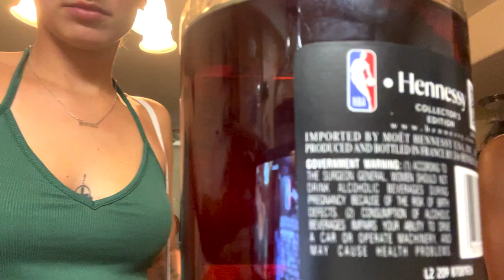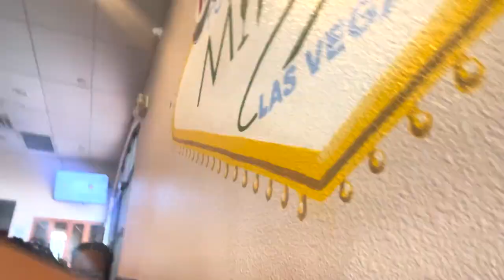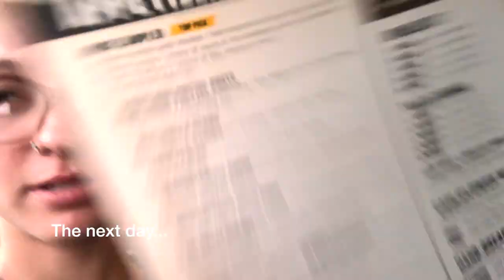VLOG// Surviving a Party weekend in Vegas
Z came to visit me in Vegas after almost 2 years! Here’s a vlog of the whole time, pool parties, nightclub, WNBA game & Toosi concert! Hope yall enjoy!
Videos will be posted every week!

- Age? 25
- Zodiac? Gemini